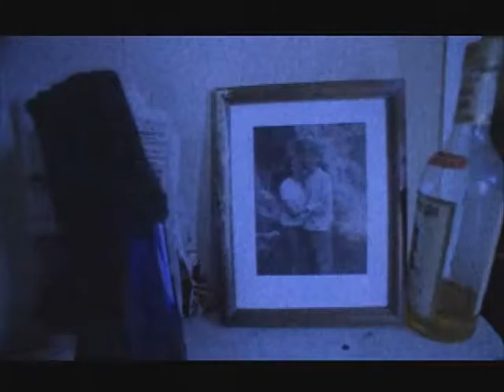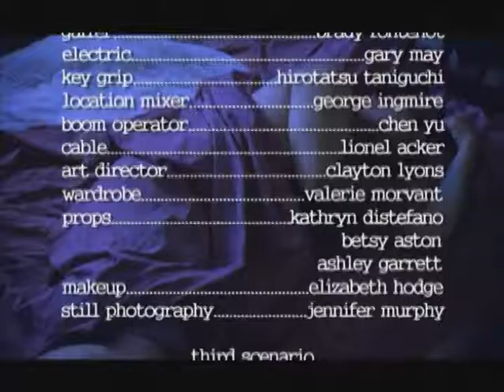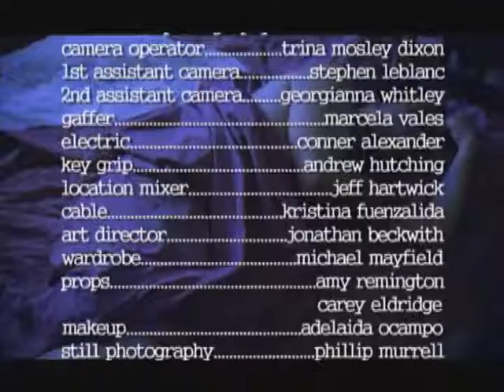Anniversary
UNO Spring Film "Anniversary." Written, directed, and produced by Steve Hank